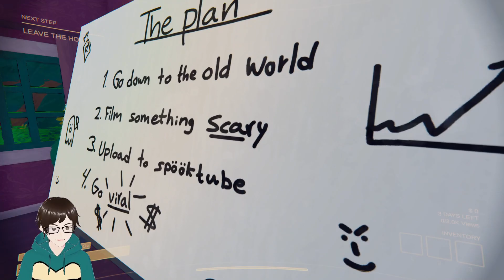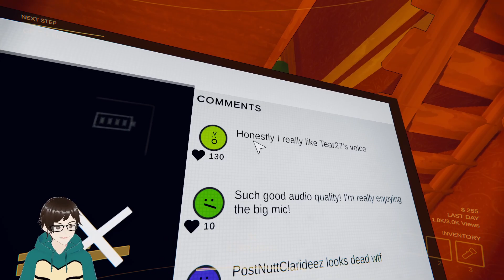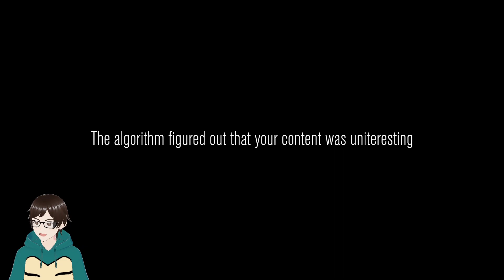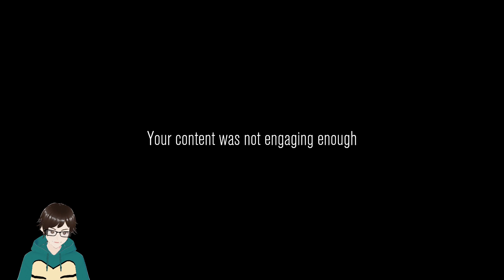[VOD] Content Warning W/ Friends!!!! Streamed 4/5/24